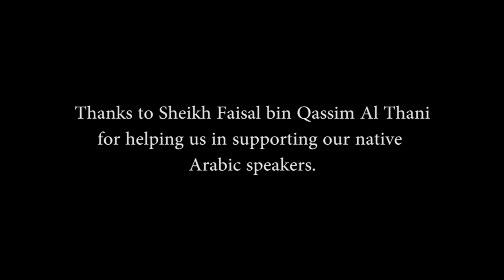Dr. Deb's Podcast, Scholar Project for Arabic Studies